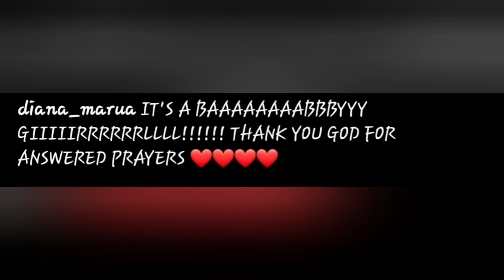It's A Girl!Emotional Gender Reveal As Diana & Hubby Bahati Share On Diana's Lavish Posh Baby Shower